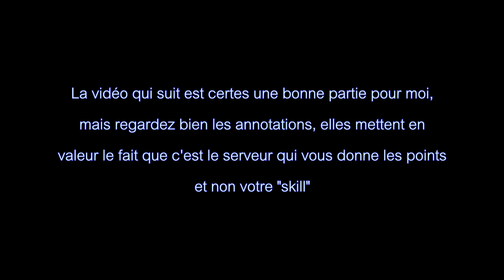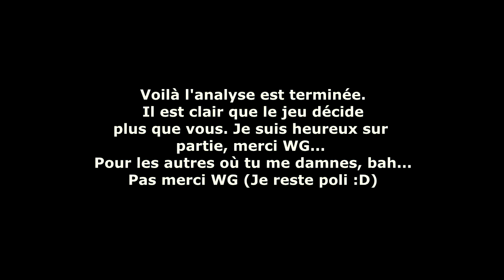World of Tanks : un jeu bizarre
Dans cette vidéo, je montre quelques drôles d'évènements. C'est une grosse partie pour moi et mon M103, mais l'ai-je vraiment mérité, ou bien c'est le serveur Wargaming qui a bien voulu que je fasse autant de dégâts ?